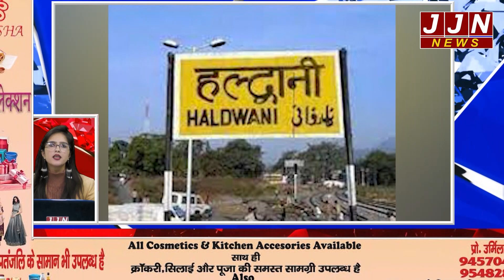हल्द्वानी की कुछ मुख्य खबरें, Haldwani Fatafat, 18 DECEMBER 2023 || JJN News